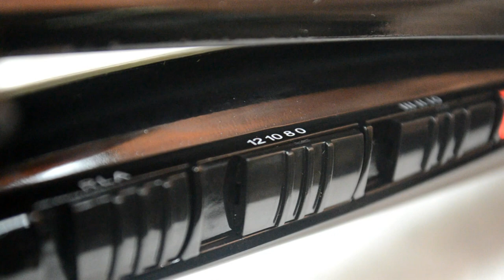wonder curls bench fix salon shoot and edited by aliyahsmile production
bench fix trusted us on there new product wonder curls...

francis
jomari
kambal

edited:
francis
jomari

aliyahsmile production